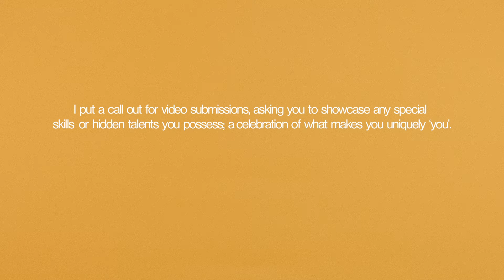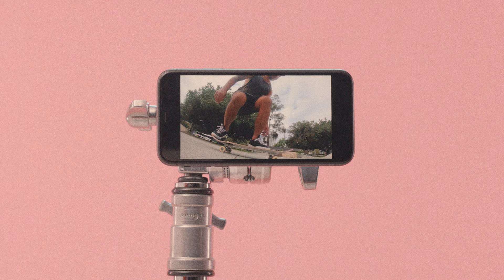Wave Racer - Look Up To Yourself (Music Video)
'To Stop From Falling Off The Earth', the debut album from Wave Racer, is out now

Directed & Produced by Rory Pippan
Cinematography: Jake Lutz
Production Assistant: Alana Bolger
Video concept by Wave Racer
Special thanks to everyone who submitted videos.

I used to have a rather distorted perception of myself as an individual. I had unreasonably high expectations for myself, which stemmed from a sense of inferiority, imposter syndrome, and other fundamentally flawed modes of thinking. I would tell myself,

“It’s not worth doing unless it’s done perfectly”,
“Don’t bother, it’s already been done better by someone else”,
“You will embarrass yourself if you try”.

Out of fear of not being good enough, I forbade myself from exercising my creativity, and disavowed my own ideas before they had any opportunity to flourish. As a result, my world became increasingly stifled and stagnant. It was a self-fulfilling prophecy and a vicious cycle, and I became paralysed with existential angst.

I asked you to send me videos of yourselves demonstrating a special skill; anything you can do that you wanted to share. My hope was, firstly, to encourage you to take pride in what you have to offer the world, but also to stimulate your thinking surrounding what it is that makes you ‘you’. This is not to suggest that talents, accomplishments or merits are any kind of pre-requisite for self-worth. Nor to suggest that you need to excel at something in particular to have value, or that you should strive to be impressive in some way. I just wanted you to briefly look inside yourself for the things you take pride in, because sometimes we forget those things are there. For those who found something to share, as a thank you, I present you with my honest attempts at recreating your submissions. Most importantly, and regardless of whether you shared something or not, you’ve served the purpose of this video by simply having taken the time to look inwards as a source of inspiration.

Look Up To Yourself.